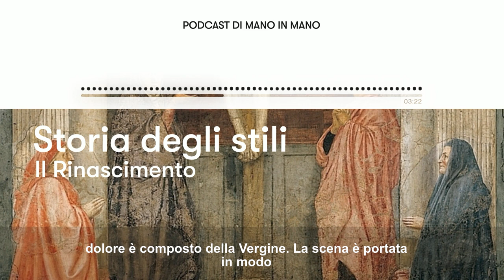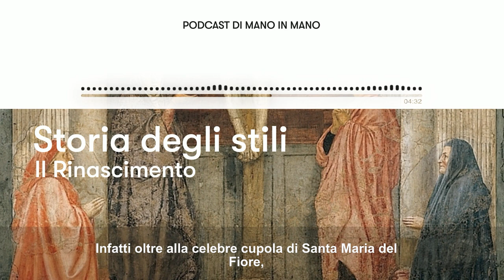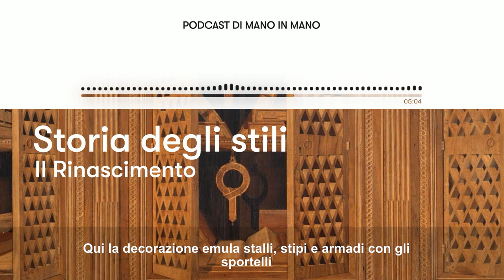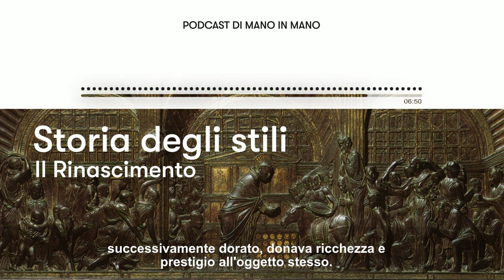Ep3 - Storia degli Stili - Il Rinascimento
Radio Orson - Tesori e vite dal passato
Nei nostri podcast raccontiamo ed approfondiamo storie di arredi iconici di design, periodi artistici, tecniche ed arti, storia del costume e artisti meno conosciuti per riscoprire quel passato che non si può dimenticare.

Nuovo approfondimento dedicato ad una delle epoche d'oro dell'umanità: il Rinascimento.